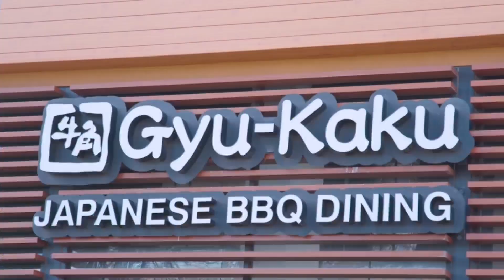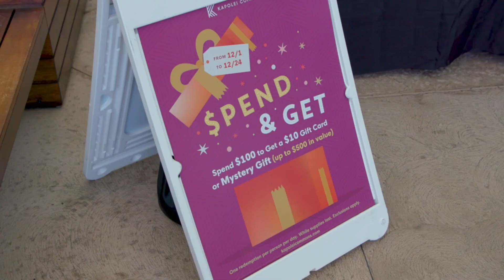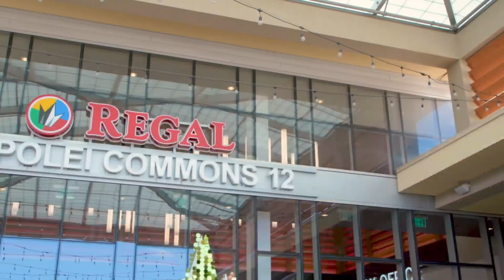How Kapolei Commons is Spreading Holiday Cheer to Its Customers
Kapolei Commons is offering its "Spend & Get" holiday promotion throughout the month of December.